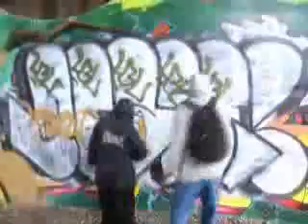LABEL & LESEN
SDK.